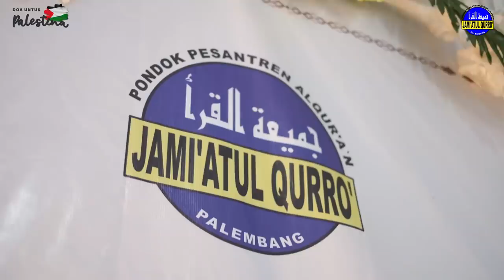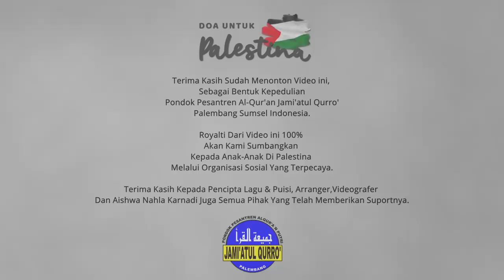DO'A UNTUK PALESTINA X A'TUNA TUFULI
Trimakasih Kepada Penyanyi, pencipta lagu & puisi, aranger dan Videografer serta yang terlibat dalam Pembuatan Video ini.

Penghasilan dari video ini 100 % di sumbangkan buat anak-anak palestina
mari bergandengan tangan untuk kemanusiaan, dengan sungguh-sungguh mengirimkan kekuatan doa untuk terwujudnya perdamaian dunia dan menggalang kemurahan hati kita dalam donasi untuk kelanjutan hidup harmoni saudara-saudara di palestina. donasi ini akan disalurgan ke organisasi sosial terpercaya.

Loc: Pondok Pesantren Al-Qur'an Jami'atul Qurro' Palembang